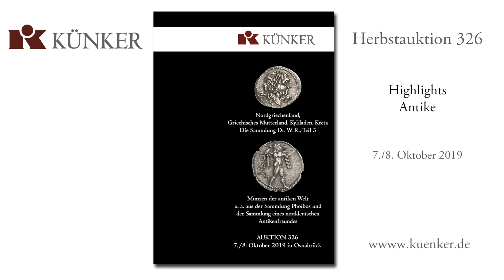Künker Auktion 326: Highlights Antike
In diesem Film sehen Sie die Highlights antiker Münzen, die Künker in Auktion 326 anbietet. // In this film you will see highlights from the ancient coins offered by Künker in auction 326.